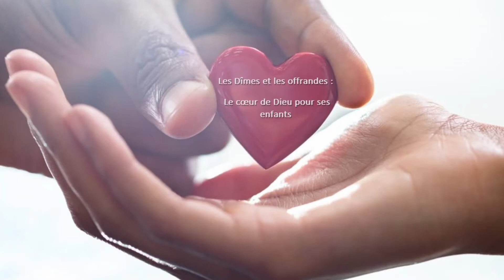Les Dimes et les offrandes : Le cœur de Dieu pour ses enfants.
Lévitique 16 : 21

Malachie 3 au verset 10

DEUTERONOME 14

DEUTERONOME 26

Nombres 18

Matthieu 5

Marc 12 : 41 à 44

Hébreu 8 : 6

Acte 2 – versets 44 à 47

1 Corinthiens 16 : 1 à 2

Matthieu 23 : 23 à 24

2 Corinthien 9 : 6 et 7

2 Corinthiens 8 : 1 à 5